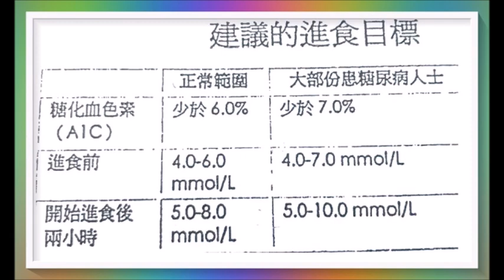空腹血糖或餐後血糖更重要？（回應網友）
若空腹血糖高，是指示血糖偏高，但餐後血糖卻是衡量餐質和量的標準！廣告收益除稅外全作行善公益之用！以上健康訊息僅供參考！